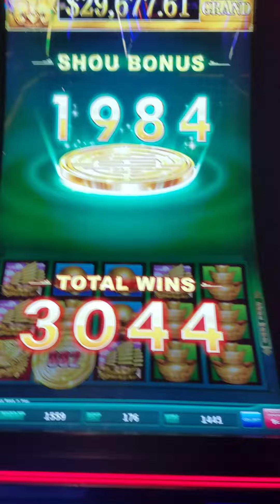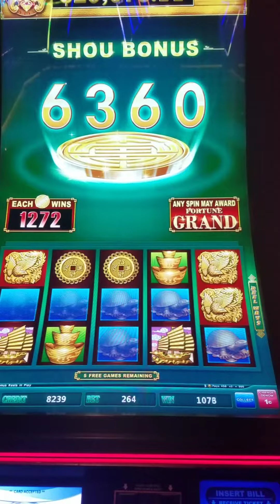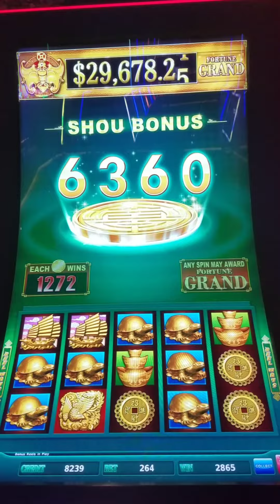Twin River: Rising Fortunes Bonus Win 12/26/2020